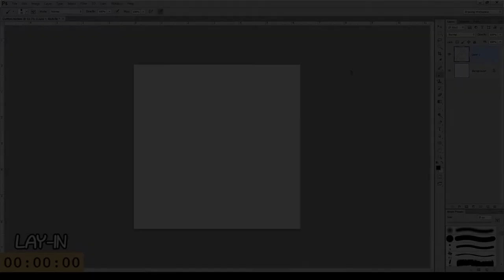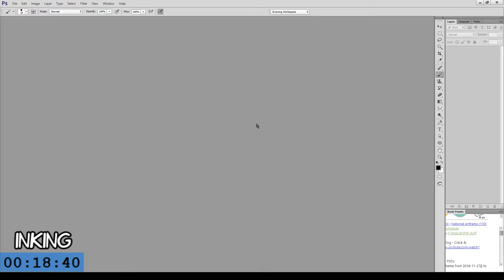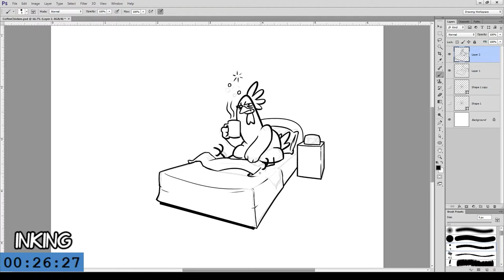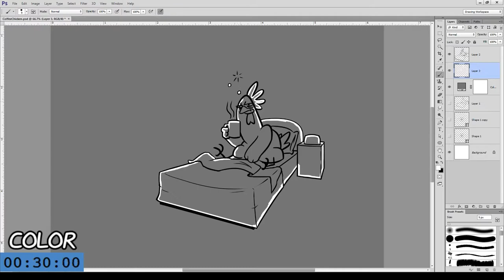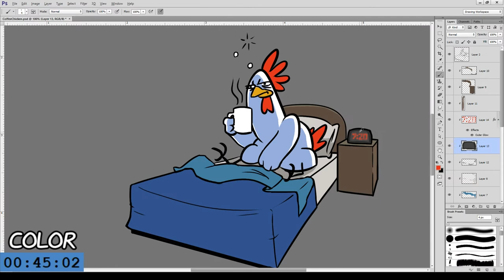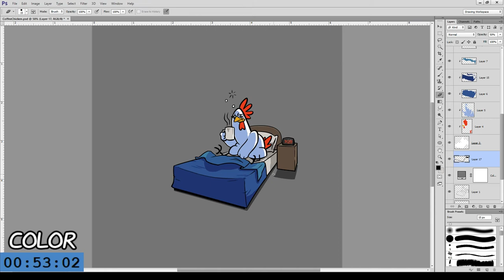Coffee Chicken sticker (art process)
Video of my art process for drawing this sticker for Telegram.

I was asked to make a coffee sticker, so I made it.

Tablet: Huion Graphics Tablet WH1409
Sped up to 10x speed